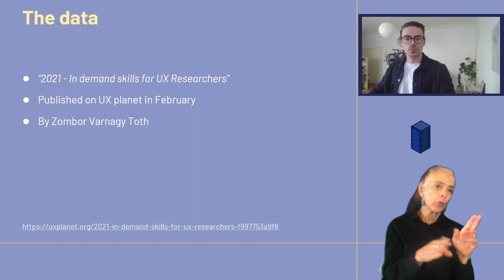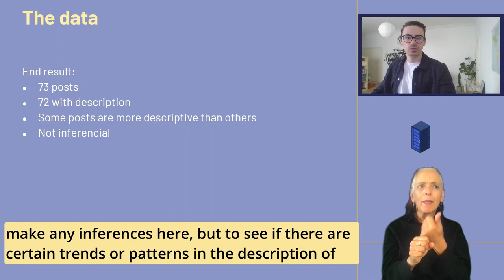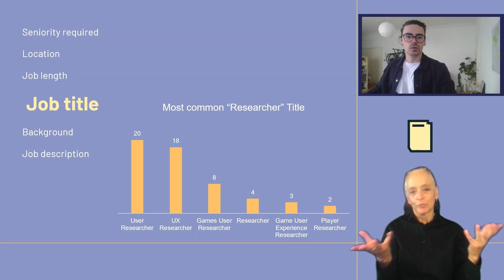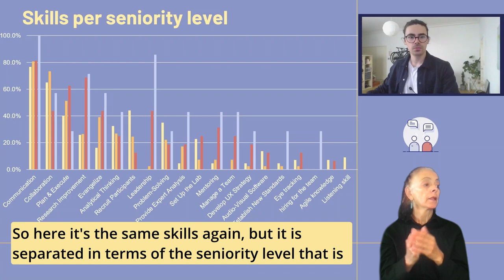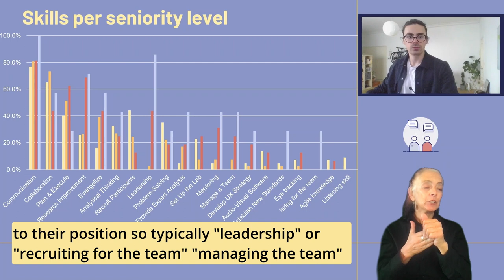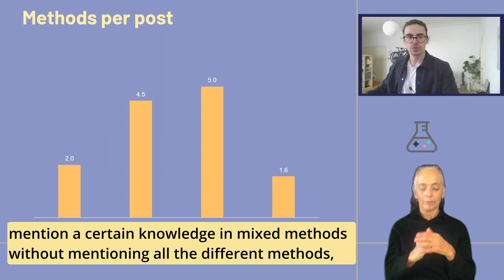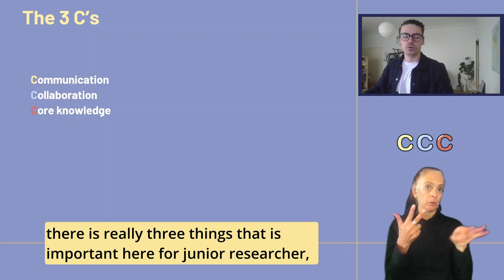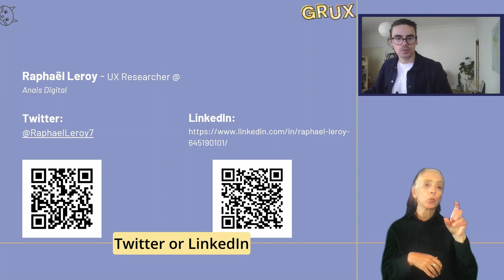What does your future games user research employer want you to do? Raphaël Leroy - GRUX Online 2021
What skills are in demand for games user researchers? This talk presents an analyses of three years' worth of games user research job postings from the GRUX.org Jobs Board.

What can job-seekers and games user research professionals learn from the skills that are requested on job descriptions?

Raphaël Leroy has a background in work psychology and economics psychology. He has gained experience both as a Game User Researcher, during his short stay at Massive Entertainment, and as a generalist User Researcher at a Brussels-based UX agency, where he currently works and tries to incorporate game elements and principles into web design. He also has helped to shape the prior and current GRUX Online conferences.